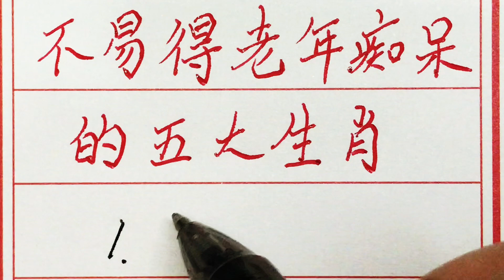老人言：不易得老年痴呆的五大生肖